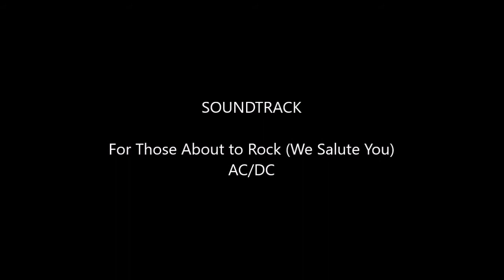When you are grounded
While I'm recovering from a bicycle accident I took a ride in the copilot seat at our drop zone.  This is what it looks like from the other side :)